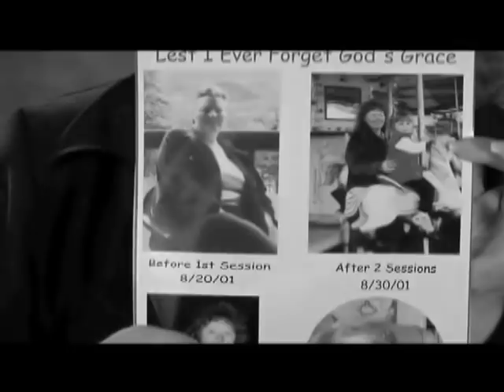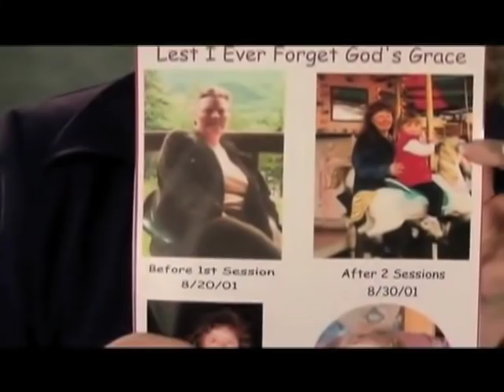Art Mathias Interview With Sid Roth Supernatural